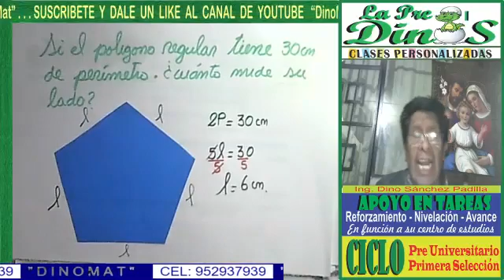PROBLEMAS DE POLIGONOS REGULARES 23